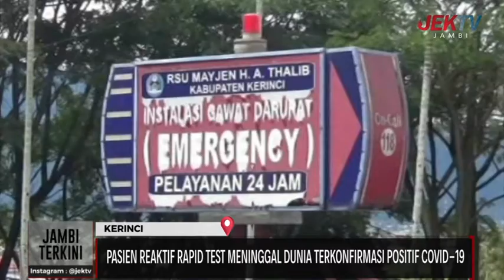PASIEN REAKTIF RAPID TEST MENINGGAL DUNIA TERKONFIRMASI POSITIF COVID-19